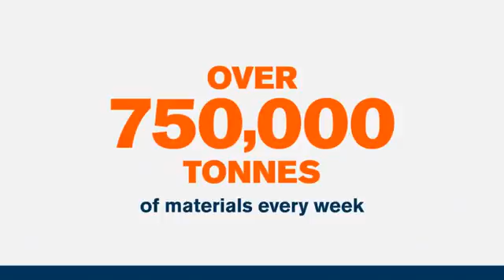Hanson UK Animation